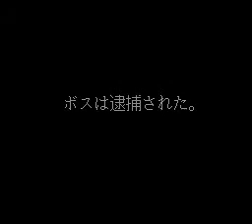Super H.Q. Criminal Chaser (SNES) - Stage 5 Hard Mode